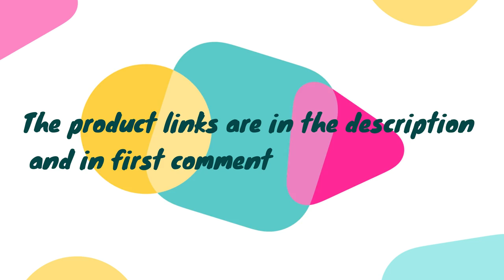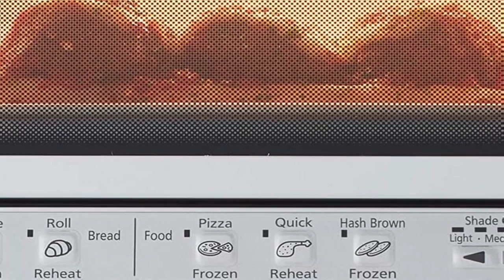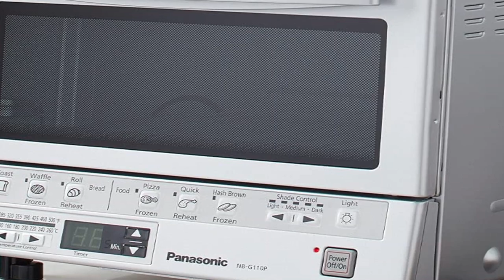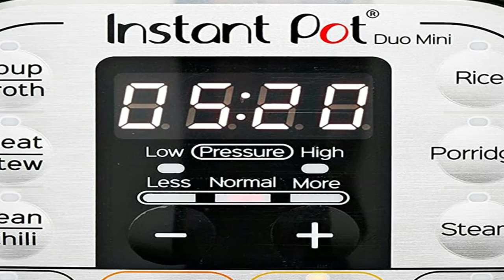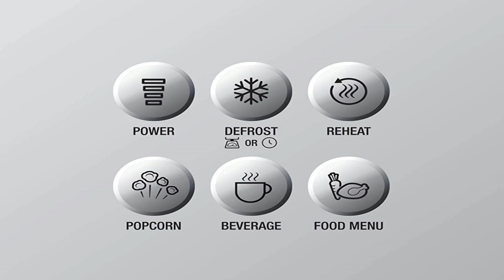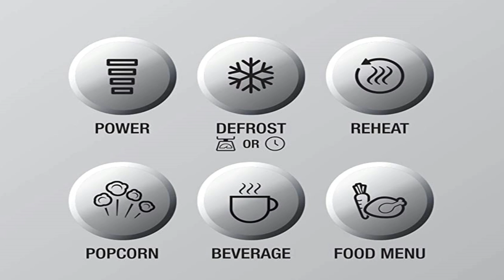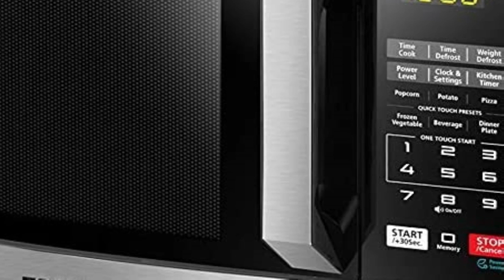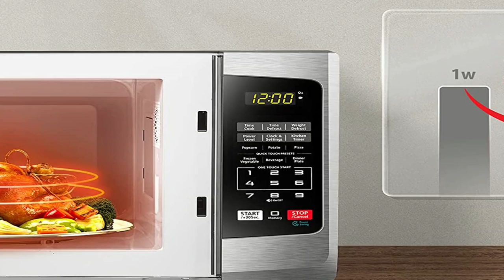Top 5 Best Small Microwaves 2023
Best Small Microwaves
No 1 TOSHIBA EM925A5A-SS Countertop Microwave Oven =
No 2 TOSHIBA 4-in-1 ML-EC42P(SS) Countertop Microwave Oven =
No 3 Breville Compact Wave Soft-Close Microwave Oven =
No 4 Instant Pot Duo 7-in-1 Electric Pressure Cooker =
No 5 Panasonic Toaster Oven FlashXpress =

Some of the footage used in this video is not original content produced by The Lofer. Portions of stock footage of products was gathered from multiple sources including, manufactures, fellow creators and various other sources.

The Lofer is a participant in the Amazon Services LLC Associates Program, an affiliate advertising program designed to provide a means for sites to earn advertising fees by advertising and linking to Amazon.com. As an Amazon Associate I earn from qualifying purchases.